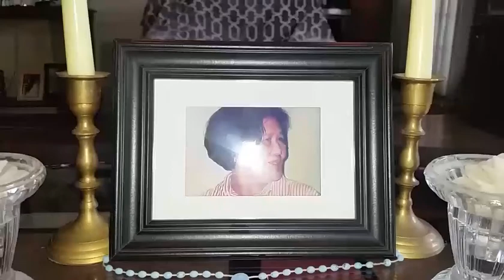Mothers day greetings for mama Carol..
1 white orb show up after 22 seconds